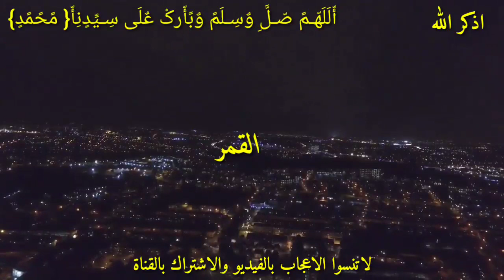إذا أنعم الله عليك بواحدة من هذه الأحــلام فـابشــر بفرحة لقلبك